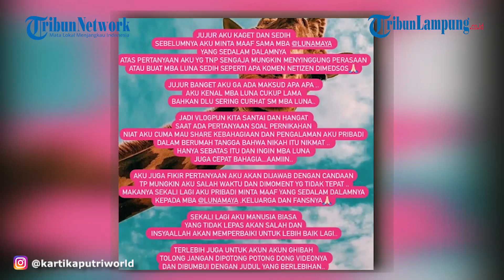Artis Kartika Putri Minta Maaf kepada Luna Maya, Setelah Ucapan Soal Menikah Viral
LAMPUNG.TRIBUNNEWS.COM - Dalam obrolannya, Kartika meminta Luna Maya untuk segera menikah.
Bagi Karput, begitu ia akrab disapan, menikah itu enak, karena ada pasangan yang selalu setia menemani.
Saat tidur ada yang dipeluk, hingga saat lupa bawa handuk ke kamar mandi ada yang mengambilkan.
Luna Maya lantas memberikan respons bahwa tak semua orang se-beruntung Kartika Putri.
"Mbak buru-buru deh mba, enak lho nikah mbak, beneran," tuturnya.
Sempat terdiam, Luna Maya memaparkan alasannya mengapa tak buru-buru membina rumah tangga dengan seseorang.
"Gini saya bukannya nggak mau," terang Luna Maya.
"Aku nungguin lho, ayo dong kapan," desak Kartika Putri.